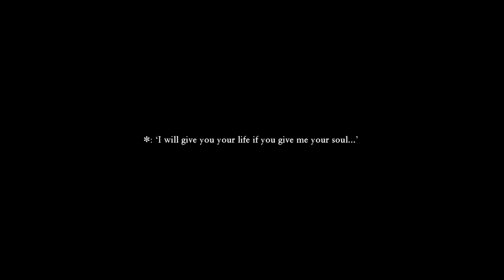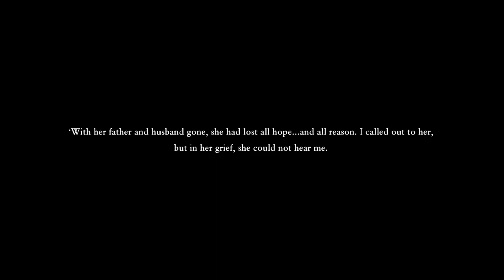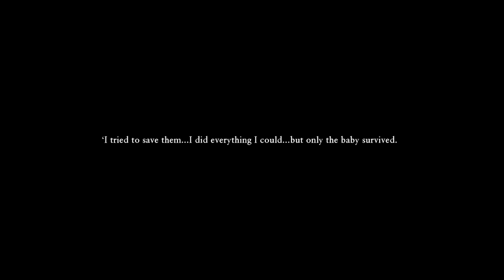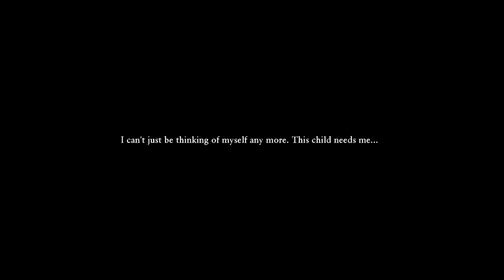Let's Play Dragon Quest XI S (Japanese Audio) Part 10 - A Mermaid in Love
Game: Dragon Quest XI S: Echoes of an Elusive Age - Definitive Edition/Dragon Quest XI: Sugisarishi Toki o Motomete (ドラゴンクエストXI 過ぎ去りし時を求めて)

Definitive Edition content includes the acclaimed DRAGON QUEST XI, and adds extra character-specific scenarios, the choice of playing with the original soundtrack or a grand orchestral version of the music, the ability to switch between 2D and 3D graphic modes, a Japanese voice-acting option, and much more!

Available on Nintendo Switch, PlayStation 4, Windows 10, Xbox One and Google Stadia.

ECHOES OF AN ELUSIVE AGE is a registered trademark or trademark of Square Enix Co., Ltd.
DRAGON QUEST, SQUARE ENIX and the SQUARE ENIX logo are registered trademarks or trademark of Square Enix Holdings Co., Ltd.

This channel and its contents are not sponsored or endorsed by Square Enix.